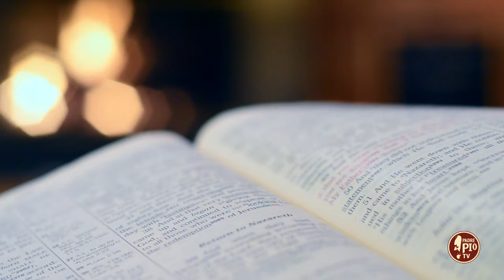Perché dobbiamo pregare il Rosario per ottenere la pace? (Dritto al Cuore 25 Ottobre 2024)